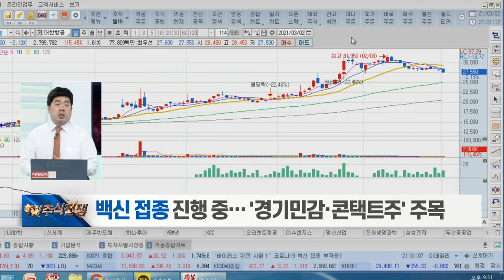백신 접종 진행 중... '경기민감·콘택트주' 주목_주식형님&디베스 'TV주식전쟁' 내일 시장 포인트 (20210302)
백신 접종 진행 중... '경기민감·콘택트주' 주목